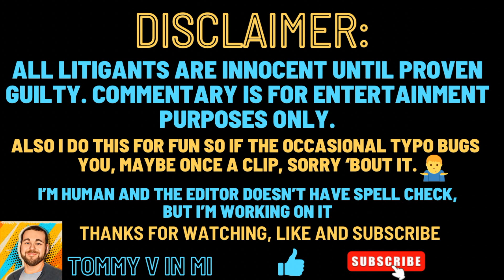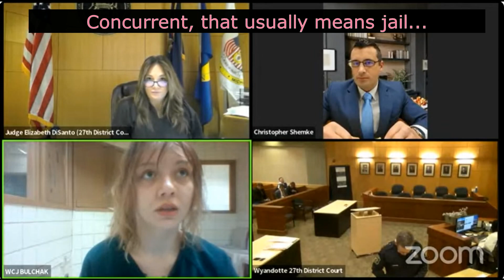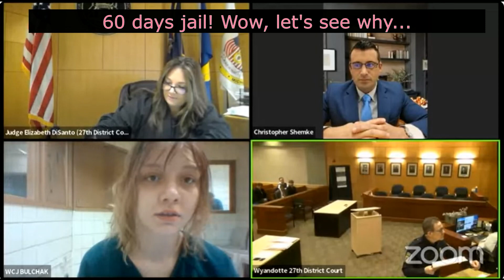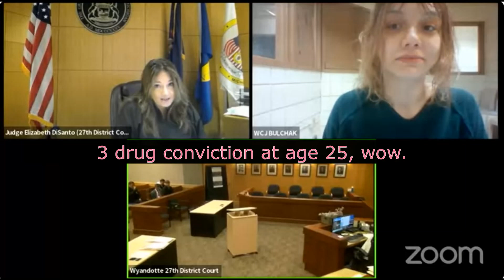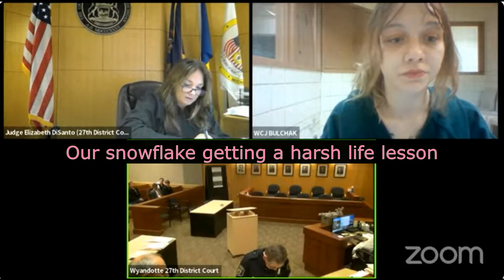Ep. 153 Total Snowflake flips on rehab trying to avoid jail "I want to draw and make music"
First she asks for treatment, then said she only asked to avoid jail. After her sentence, she begs for rehab, judge won’t budge.